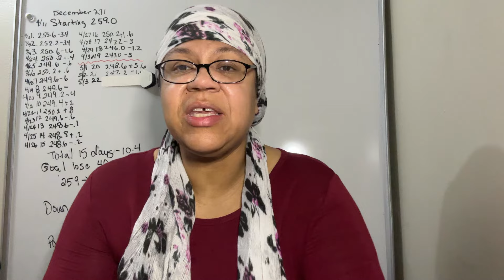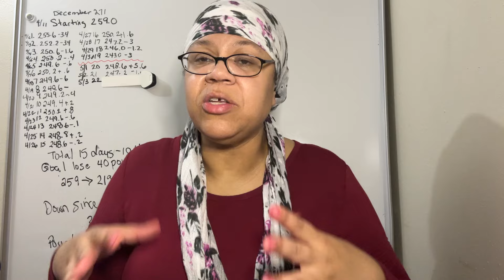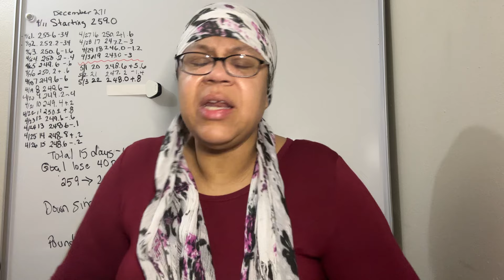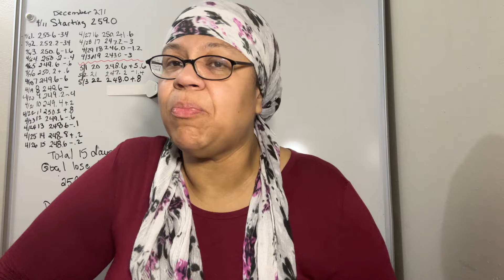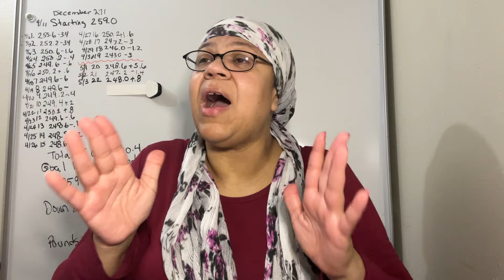TrAinwreck weight loss journey day 22/60 PART 1